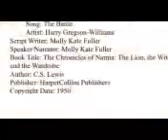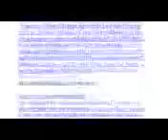Chronicles of Narnia: The Lion, the Witch, and the Wardrobe Book Trailer (Finished Version)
by: Molly Kate Fuller